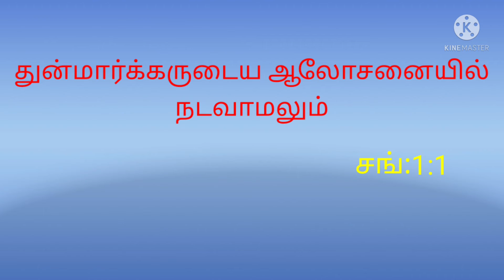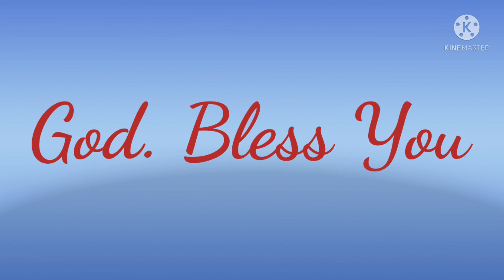இன்றைய வெளிச்சம் -3-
Daily Devotion from Word of God
Transform the Life